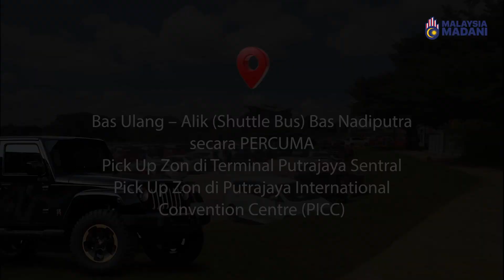Hari Kebangsaan & Hari Malaysia 2023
Segala kemudahan dan keselesaan orang ramai menjadi aspek yang paling penting sempena Sambutan Hari Kebangsaan yang ke-66 di Dataran Putrajaya.

Sebarang maklumat dan informasi berkenaan Hari Kebangsaan & Hari Malaysia 2023, kini tersedia di saluran (Merdeka360) dan Jabatan Penerangan Malaysia.